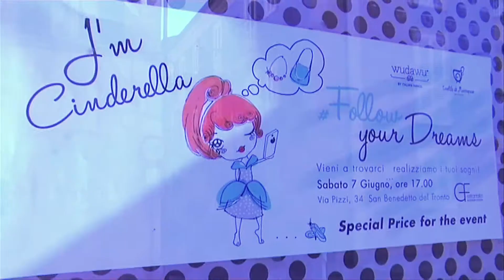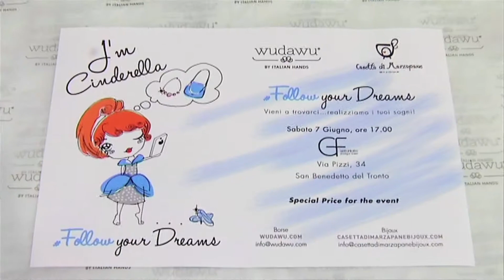Riviera Oggi GF